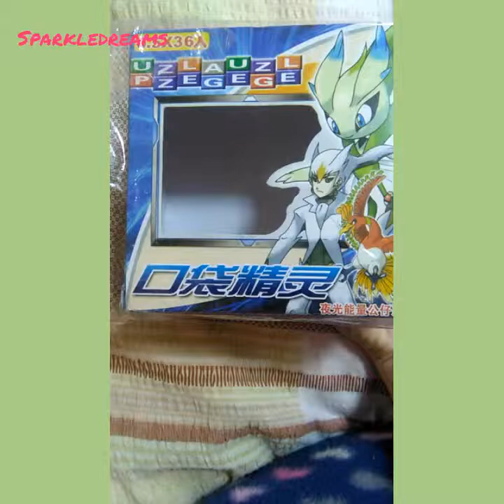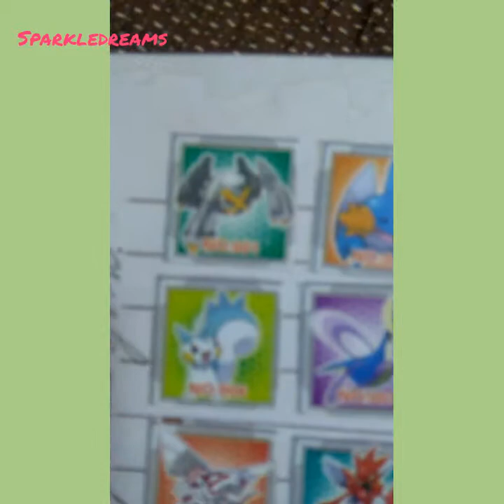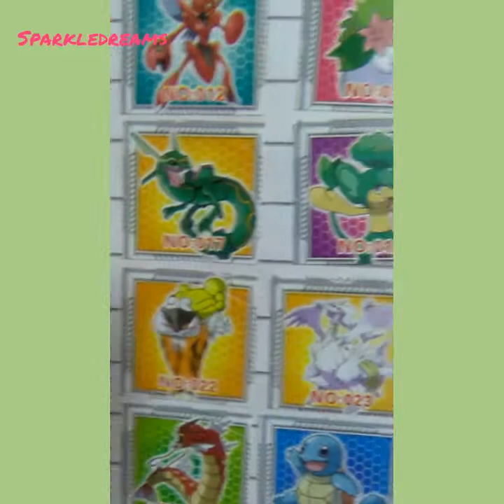Pokemon box unboxing! 😃😘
I finnaly got my pokemon box with figures and stikers! Hope You enjoy! Cutie cu pokemoni si stikere! Sper sa va placă! 😃😘